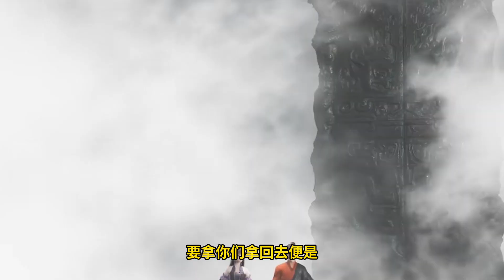Martial God Asura |《修罗武神》第93集 subtitle Full Episdoe